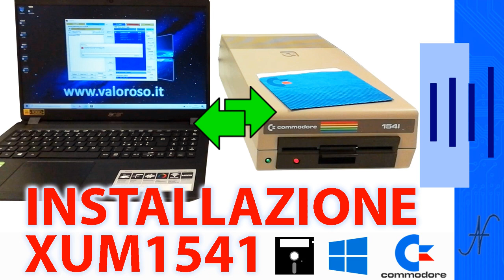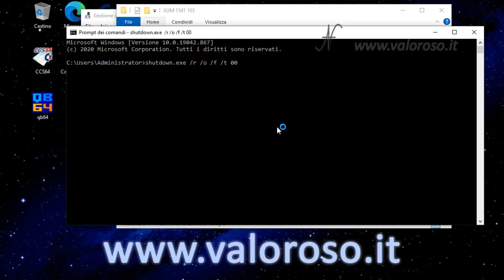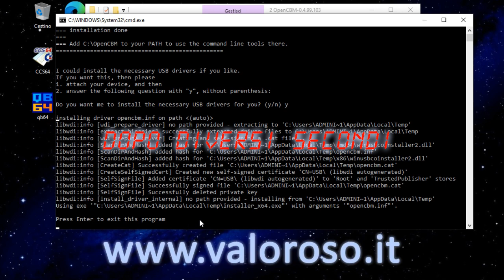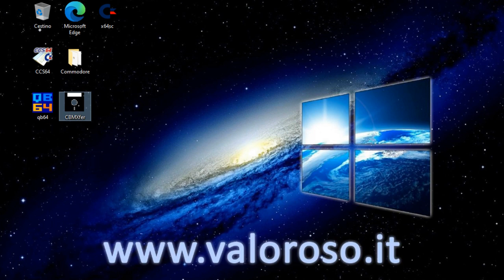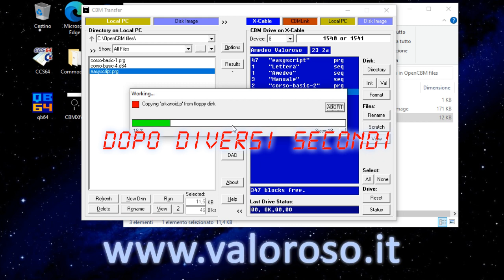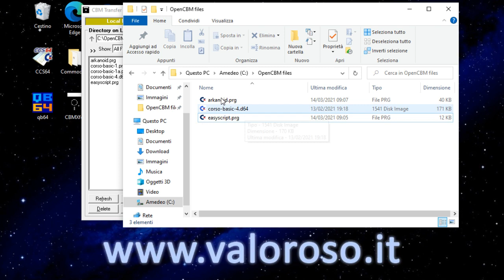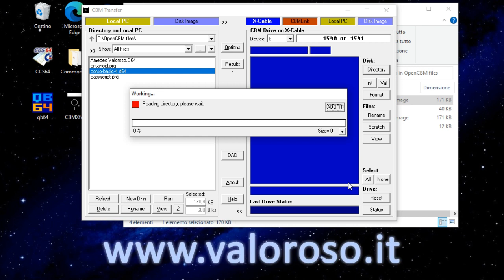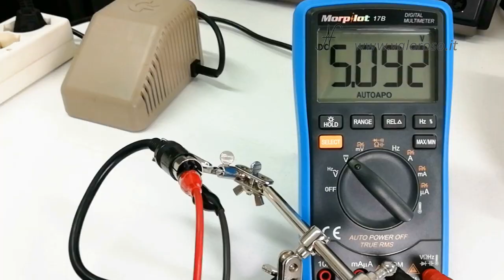OpenCBM XUM1541 CBMXfer: installazione ed utilizzo in Windows 10. Collegare il Commodore 1541 al PC.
In questo video tutorial, vediamo come collegare l’adattatore XUM 1541 al PC e come installare i driver su Windows 10. Vediamo anche come installare e utilizzare i vari software che servono per trasferire i file: OpenCBM e CBM Transfer (scritto CBMXfer). Trasferiamo i file da e verso il dischetto e creiamo dei file D64 a partire da dischetti fisici e viceversa. Vediamo anche i vari comandi per rinominare un file, cancellarlo, formattare il dischetto, creare i file D64, ecc…
L’interfaccia XUM1541 (pronunciata, a volte, Zoom1541) consente di collegare il drive originale Commodore 1541 alla porta USB di un normale PC Windows, per trasferire i file senza usare il Commodore 64!
Il floppy disk drive Commodore 1541 si collega all’interfaccia XUM 1541 tramite un cavo seriale IEC. L’interfaccia XUM 1541 si collega al PC Windows mediante la porta USB.

Ed ecco i due articoli con tutti i passaggi del video. Quello relativo alla parte di installazione dei driver e dei software:

Contenuti del video tutorial:
0:48 Collegare lo XUM1541 al PC (tramite porta USB) e al Floppy Disk Drive Commodore 1541 (tramite cavo IEC)
1:48 Installare i driver dell'interfaccia XUM1541 Teensy2 su un PC con Windows 10.
Disabilitare l'obbligo di firma dei driver su Windows 10.
3:11 Installare OpenCBM di Spiro Trikaliotis su Windows 10.
4:45 Registrare il componente ComDlg32.OCX su Windows 10.
5:09 Installare CBMXfer (CBM Transfer) su Windows 10.
6:13 Copiare il file mancante cbmlink.exe.
6:47 La prova: avviamo CBMXfer (CBM Transfer) e vediamo il contenuto di un dischetto!
Bypassare Windows Defender Smartscreen.
Accendiamo il floppy disk drive Commodore 1541.
Il pulsante "Directory".
8:10 Copia di un file da floppy disk 5.25" verso il PC.
Il pulsante con la freccia verde.
Trasferire un file dal PC al dischetto.
Provare il file trasferito (con XUM1541) con un Commodore 64.
10:14 Rinominare un file con il pulsante "Rename".
10:47 Cancellare un file presente sul dischetto con il pulsante "Scratch".
11:04 Vedere il contenuto di un file con il pulsante "View".
11:25 Operazioni con i file D64: le immagini dei dischi del Commodore.
Creare un file di immagine D64 a partire dal dischetto fisico.
Comportamento in caso di errori o blocchi.
13:03 Formattare un dischetto: il pulsante "Format".
Impostare il nome del disco e l'ID.
13:54 Altre operazioni con i file D64: le immagini dei dischi del Commodore.
Consultare l'elenco dei file di un disco D64.
Trasferire un singolo file presente in un D64 verso dischetto fisico.
Creare un floppy disk a partire dal file D64.
Provare il dischetto (creato da D64 con XUM1541) con un Commodore 64.

Credits: nel video tutorial, la SID music è Noisy Pillars di Jeroen Tel.